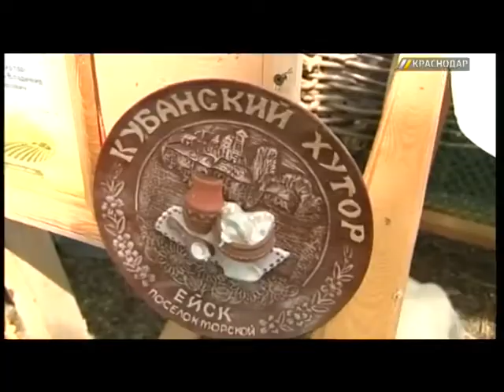На Кубани будут развивать агротуризм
Овощные грядки и птичьи дворы прямо в центре Краснодара.